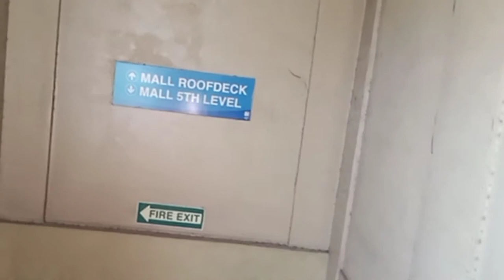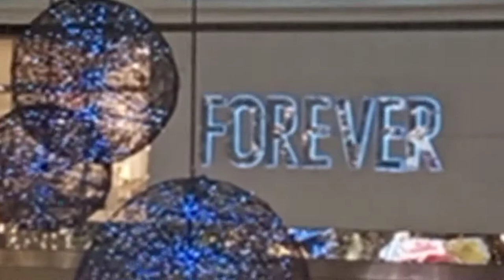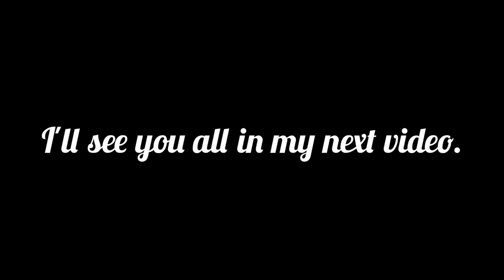Buying Sandals at SM,Cebu City! || Elaine Diane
100% free, no copyright happy background music for Vlog YouTube videos. This music is perfect to use in your adventure videos.